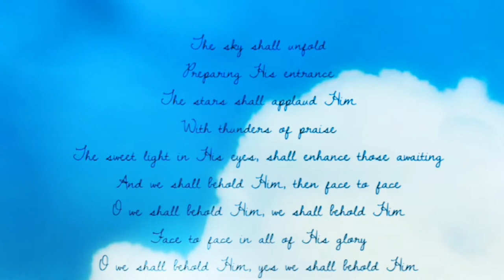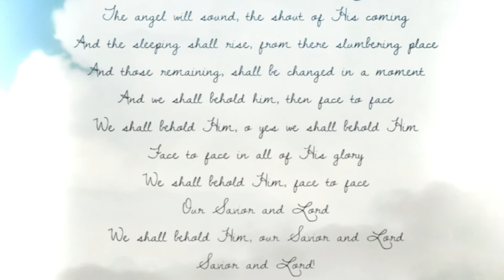We Shall Behold Him with Christ the Lord is Risen Today- Arranged by David T. Clydesdale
From Easter- The Best of David T. Clydesdale- An Anthology of Songs, Scripts and Service Plans (2013)